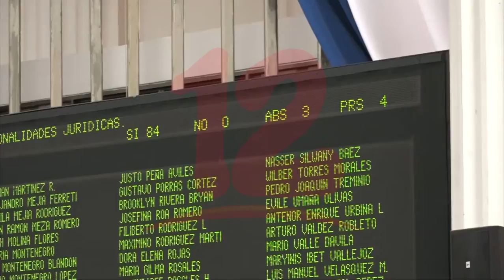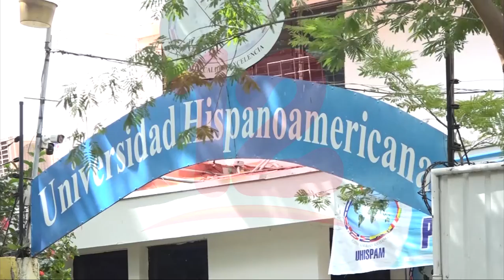Diputados cancelan 9 personalidades jurídicas de asociaciones y fundaciones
Noticias12Nicaragua Parlamentarios cancelaron 9 personalidades jurídicas a asociaciones civiles sin fines de lucro, entre ellas INCAE, Asociación Cámara Nicaragüense de la Pequeña y Mediana Industria (CANTUR) y COSUP